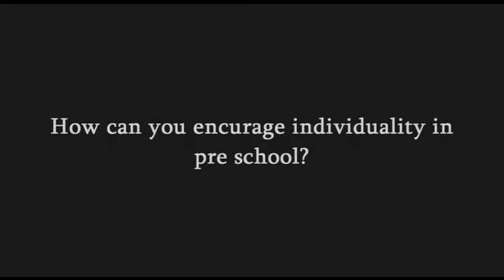How can you encourage individuality at pre-school?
Anne Thomas, Tamba Honorary Consultant for Pre & Primary School Admissions, answers FAQs on educational issues.